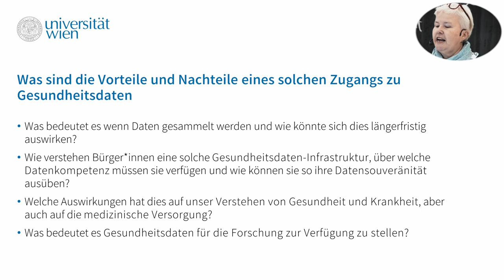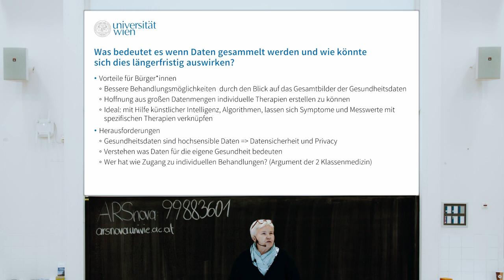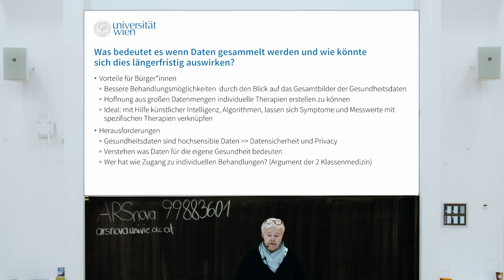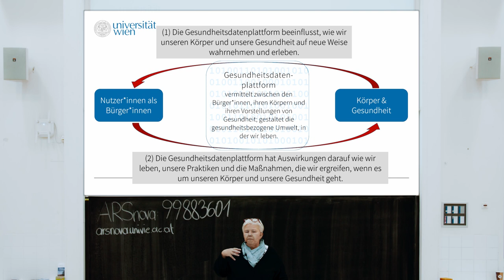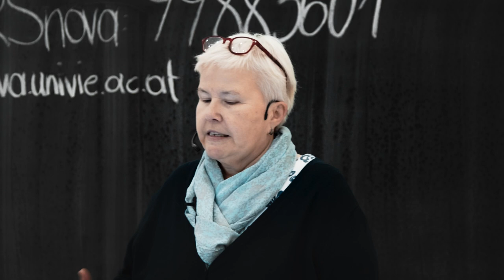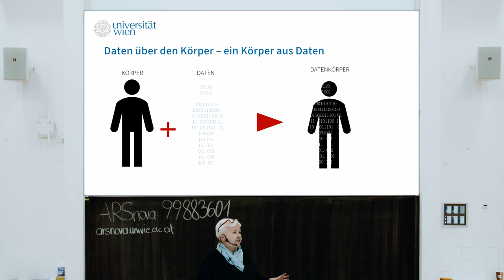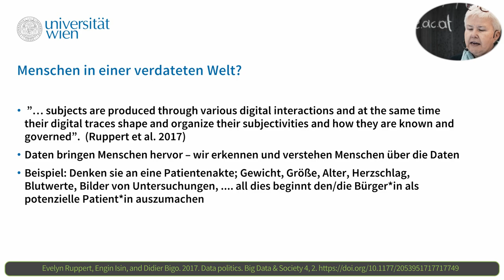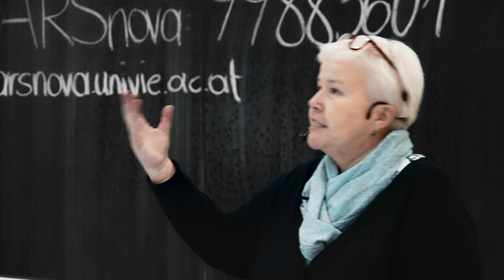[DIGI] L1T3 Vor- und Nachteile des Datenkörpers